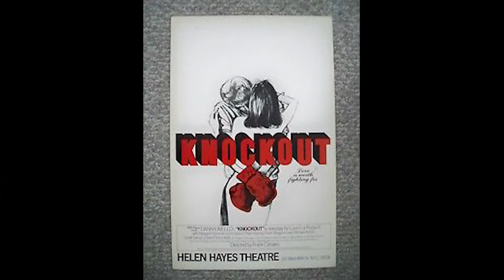What Really Happened To Ed O'Neill - Star in ''Married with Children''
Mini bio of the life of actor Ed O'Neill who is probably most famous for His roles Al Bundy on the Network sitcom Married with Children